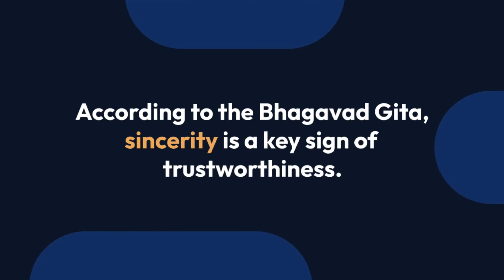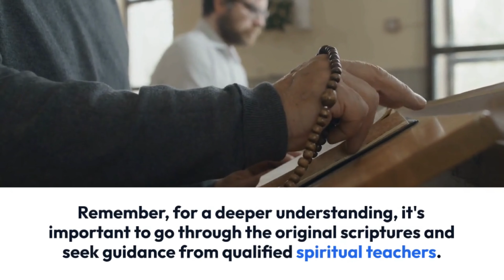Ten Signs that You can TRUST Someone